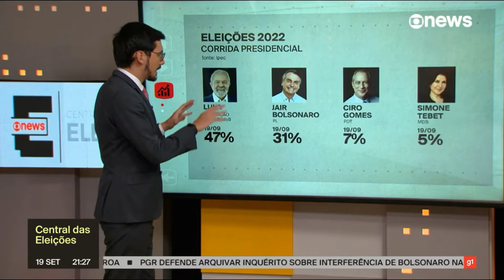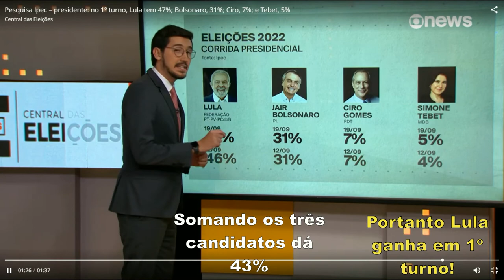ipec - Pesquisa indica vitória de LULA em 1º Turno!